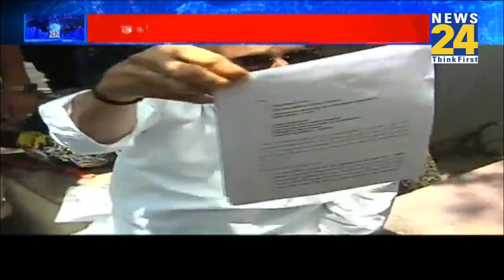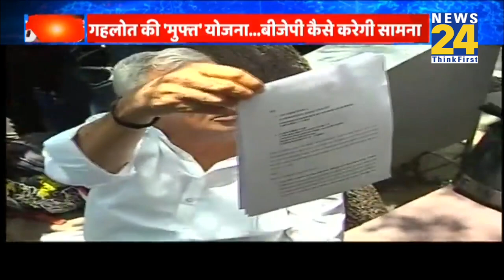कर्नाटक के बाद अब Rajasthan जीतने की तैयारी में Congress?